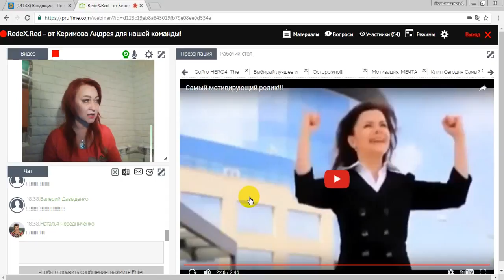RedeX-Субботняя командная встреча 19 11 16!!!!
Надеяться стать успешным , ничего не делая — то же самое, что пытаться собирать урожай там, где вы ничего не сеяли.
(Дэвид Блай)
Постучитесь  в скайп - semen.isakovich
Самый доступный способ   СЕГОДНЯ заработать!!!
1. доступная активация - один раз всего от до 3$
3. Пошаговое сопровождение новичков с ежедневными заданиями - доведение до желаемого результата.
4. Никаких абонентских плат и отчислений на "содержание или поддержание ресурса"
5. Все 100% выплачиваются в сеть.